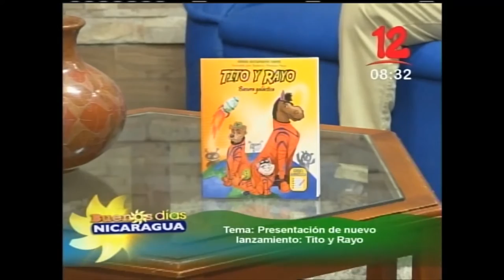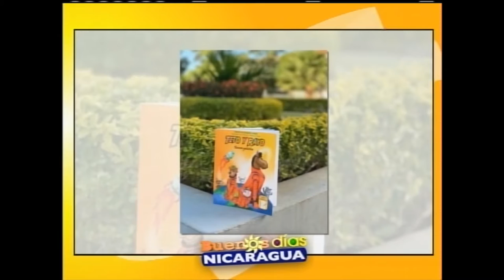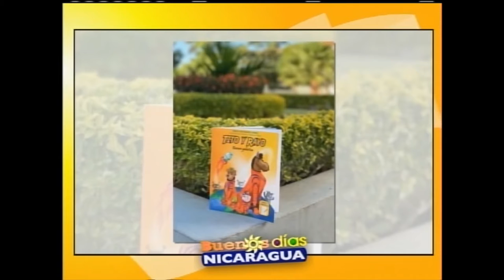Presentación de nuevo lanzamiento Tito y Rayo